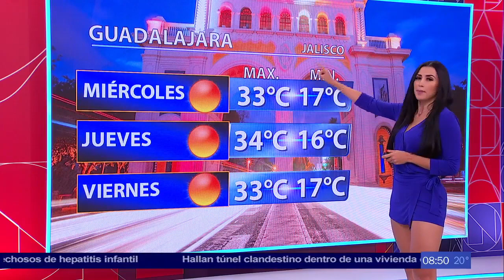Susy Almeida 17 05 2022